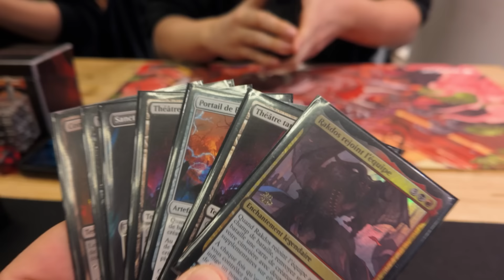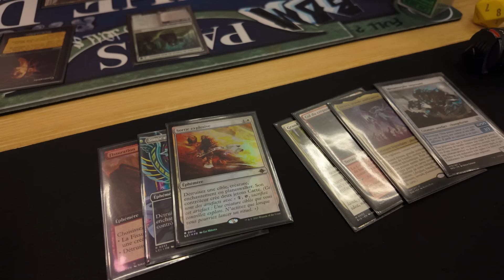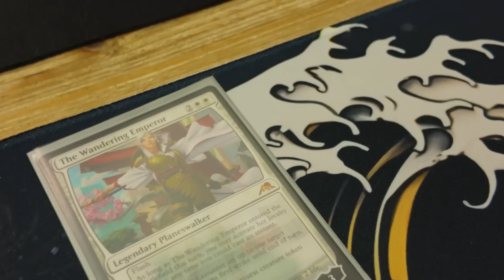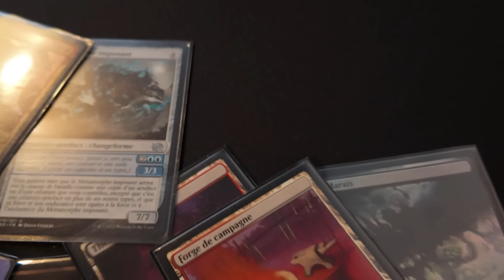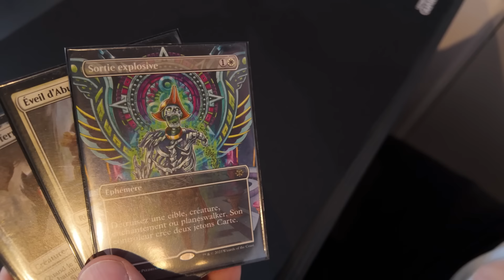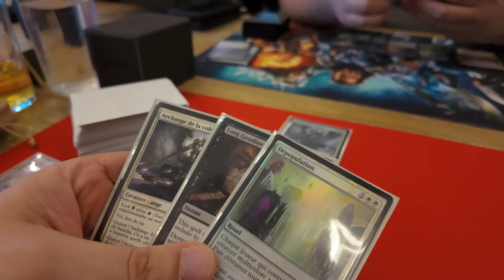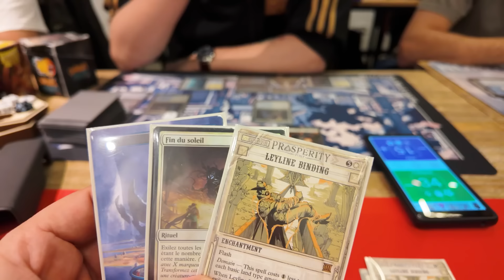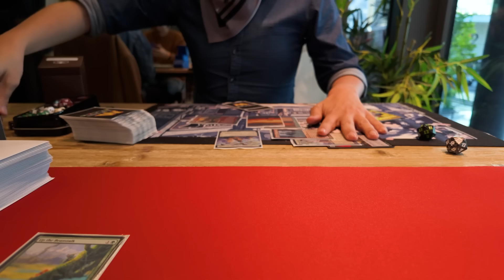J'ai changé d'avis sur le Standard de Magic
💸 Achetez vos produits Magic (et tout le reste) chez Playin avec le code BANDIT2024

J'ai eu le plaisir d'être invité par Wizards of The Coast à différents Standard Showdown (tournois amicaux de Standard) pour fêter la sortie de l'extension OTJ. Voici un petit vlog qui vous expliquera comment je suis passé de "mouais bof le standard dans Magic, je vais build un jank" à "je veux faire ça tous les weekends avec un deck compétitif".

Merci à tous mes oppos qui apparaissent dans la vidéo, aux potos de @MagicCestChic @adyboo1618 @Bestmarmotte aux équipes PlayIn, Les Nouveaux Disciples et surtout à Magic France, d'avoir défrayé mes déplacements.

SOUTENIR SOLRING (ET BANDIT)

🛡 Protégez vos hobbies comme il faut avec Ultimate Guard

💪 Faites le plein d'énergie avec les boissons HOLY (code SOLRING et SOLRING5)